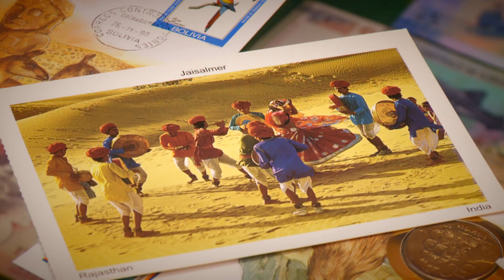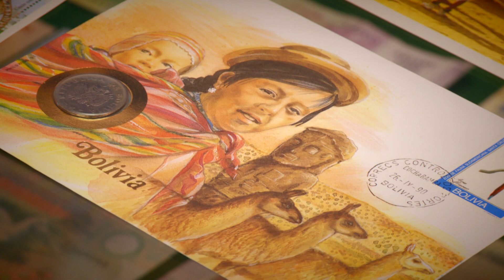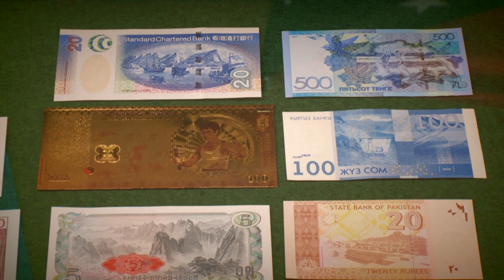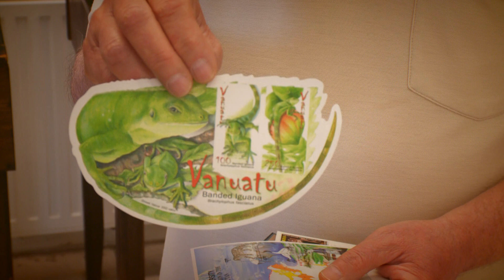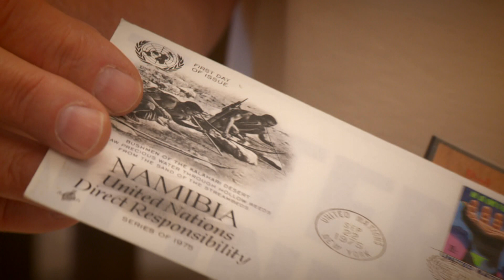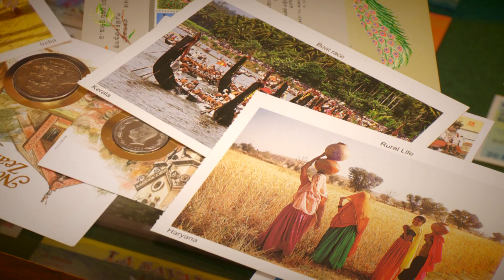Kanizsa TV - A mi portánk 2018. 04. 26.